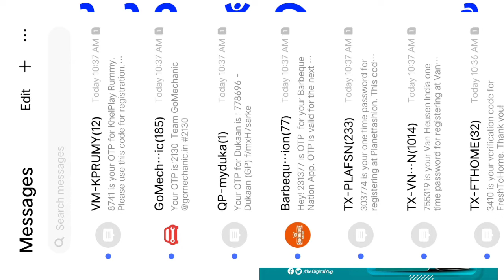BharatPe Recovery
You can also follow us on below listed social platform
🔹🔺     Moj:-              Kunal_kumar_1115

Credit Card Ki Payment Na Karne Par Bank Kya Karega Aapke Sath

Our fight is against such Bloody Recovery Agent who don't follow RBI Guidelines,
They do  Torture , Abuse, Blackmail, Harass to Customer .